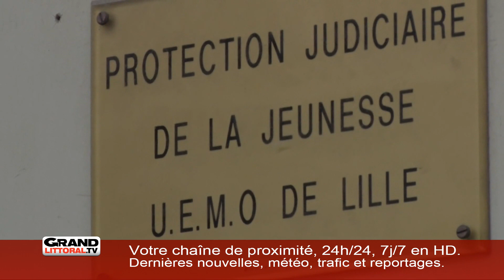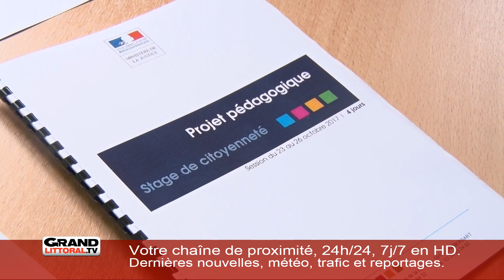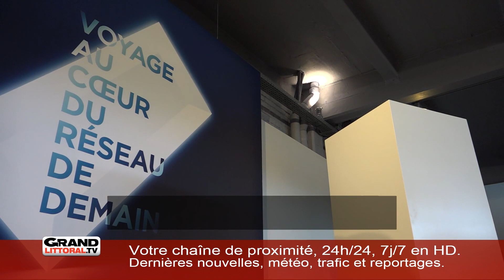Flash Grand Littoral TV - 14 octobre 2017